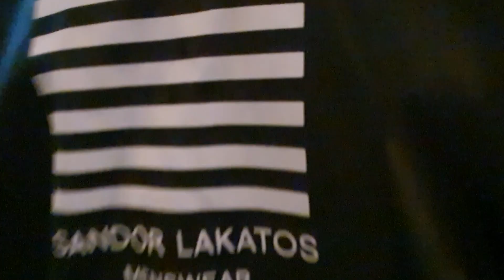Lakatos Márk vlog: Sandor Lakatos menswear új kollekciója, Nagy Ervin elveszett szmokingja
Lakatos Márk a Kiosk pezsgő forgatagában látogatott el a Sandor Lakatos menswear új, őszi kollekciójának bemutatójára, és ebben a videóban körbevezet minket, illetve Lakatos Sándor tervezőt is kifaggatja a kollekcióról. Sőt, Nagy Ervinből is kihúz egy érdekes sztorit a tökéletes szmokingjáról, nézd meg a videóban, mi is történt vele!

Stílus, életöröm és száz százalék divat, megkérdőjelezhetetlen minőségben. Keress rá a stílusra az InStyle.hu-n!